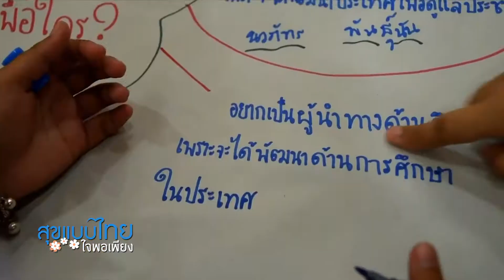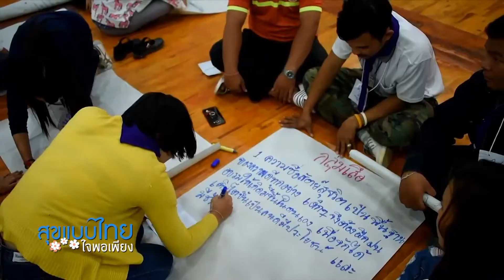การดำเนินงานด้านเด็กและเยาวชน ในปี 2562